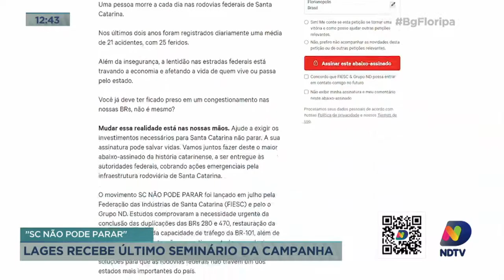“SC Não Pode Parar”: Lages recebe último seminário da campanha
Lages, na Serra Catarinense, recebeu o último seminário regional da campanha “SC Não Pode Parar”. No evento híbrido, transmitido pelo portal NDMais, foi apresentado um raio “X” dos dois principais eixos logísticos da região, as BRS 282 e 116.